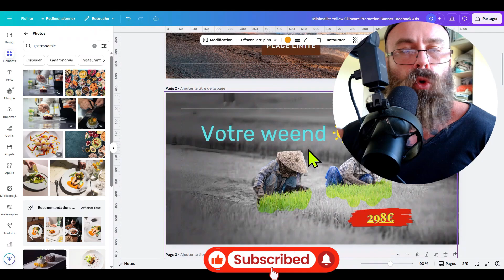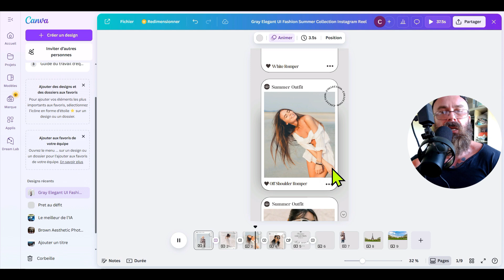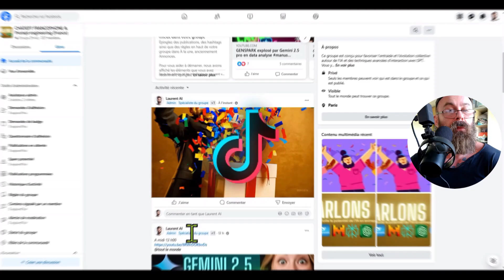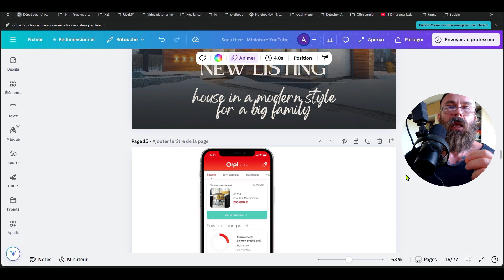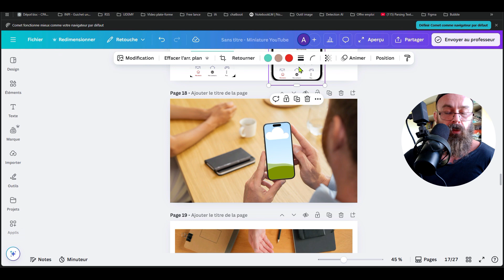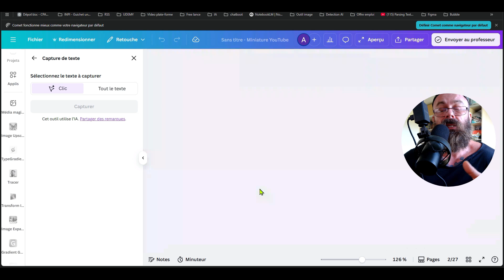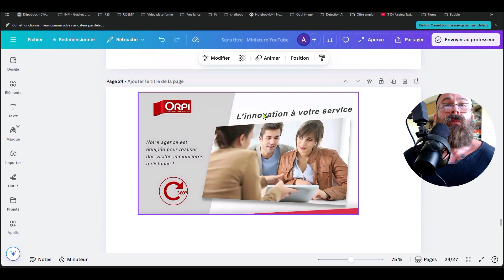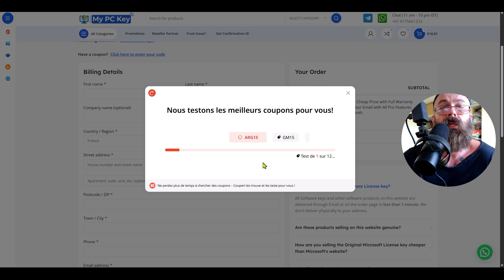CANVA IA : Économisez 86% !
Découvrez comment les agences immobilières peuvent créer leur branding, leur communication, les réseaux, comment exposer les vues avec une méthode simple et rapide. Ici, je recrée un logo premium façon orpi france en 15 minutes, pensé pour toute agence immo prête à accélérer. Process clair d’agent immobilier metier : brief, déclinaison, export HD, prêt à vendre.
Vous êtes canva for beginners ? Parfait. Je montre how to use canva pas à pas, en canva free puis canva pro, avec options canva pro free / free canva pro pour tester sans risque. Vous obtenez un workflow graphic design efficace, proche d’un graphic design full course, mais condensé et actionnable.
Cas pratique orpi france : analyse d’une pub, refonte du logo design, variantes social, maquettes et règles de marque. Idéal pour toute agence immo qui veut un kit prêt-à-poster, tout en gardant la rigueur d’un agent immobilier metier. On compare canva vs canva pro, on automatise des tâches, on gagne des vues et des leads.
Résultat : un système duplicable pour orpi france, pour votre agence immo, et pour chaque agent immobilier metier qui veut scaler son acquisition. Téléchargez le template, suivez le logo design tutorial, et testez canva, canva free ou canva pro dès maintenant.

⌚ Timeline Vidéo
0:00 : Hack Canva -83% agences
1:02 : 30 jours, 1 clic
2:15 : PUB ORPI France 100k
4:30 : 3 outils IA Canva

❓ FAQ
👉 Les agences immobilières peuvent-elles créer leur branding avec Canva ?
Oui. Canva pour débutants suffit pour un kit de marque rapide (logo, couleurs, gabarits) — idéal pour une agence immo.

👉 Comment un agent immobilier metier gagne du temps ?
Avec le bulk create, modèles réutilisables et IA Canva ; production en série pour orpi france ou autre réseau.

👉 Canva gratuit suffit-il pour un logo pro ?
Oui pour démarrer. Pour l’export vectoriel/brand kit avancé, Canva Pro est plus adapté.

👉 Quelle différence entre Canva free et Canva Pro ?
Pro = fonds, éléments, export, redimensionnement magique ; free = base solide mais limitée.

👉 Peut-on reproduire un style de logo ORPI légalement ?
On s’inspire des principes (grille, contraste, lisibilité), sans copier le logo protégé d’orpi france.

Publier formats courts, carrousels, titres clairs, CTA local, hashtags géo + constance.

👉 Un graphic design full course est-il nécessaire ?
Non. Un tutoriel ciblé + modèles suffit pour une agence immo opérationnelle.

👉 Comment utiliser Canva pour débutants ?
Choisir un modèle, remplacer textes/couleurs, importer logo, exporter PNG/SVG ; simple et guidé.

👉 Y a-t-il un essai Canva Pro gratuit ?
Oui, essais variables (14–30 jours). Annuler avant échéance si non souhaité.

👉 Quels outils IA utiles dans Canva ?
Magic Design, Background Remover, Magic Expand, Magic Write, Resize, Mockups.

👉 Comment adapter un logo aux panneaux vitrine ?
Créer déclinaisons : fond clair/foncé, version horizontale/empilée, marges de sécurité.

👉 Quelles erreurs fréquentes des agences immobilières ?
Trop de polices, contraste faible, visuels stock clichés, pas de charte partagée.

👉 Comment décliner pour orpi france sans risque ?

👉 Canva ou designer pro ?
Canva pour vitesse/coût. Designer pour identité unique et stratégie marque long terme.

👉 KPI à suivre pour le business en ligne ?
Vues, CTR, leads qualifiés, coût par lead, RDV signés ; tester A/B miniatures et accroches.